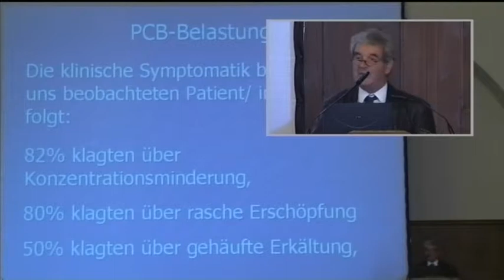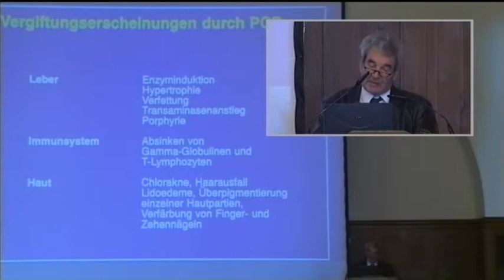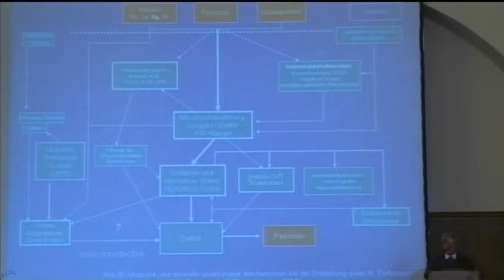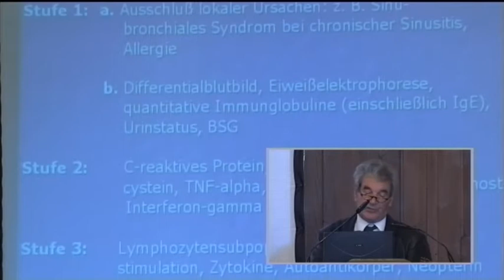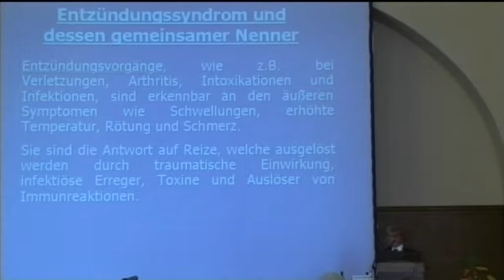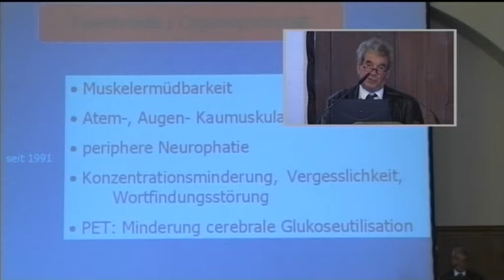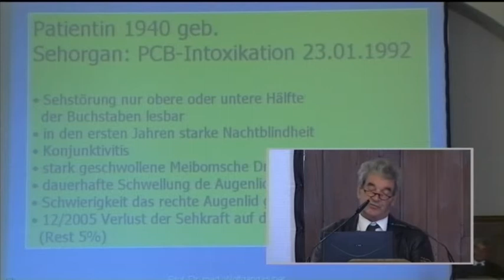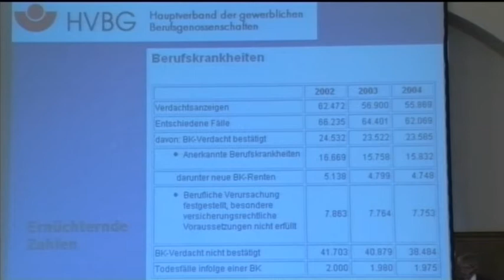2/3: Prof. Dr. Wolfgang Huber: Klinische Erfahrungen bei Belastungen mit PCP, HCH und Pyrethroiden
Mehr über Entzündungsprozesse Entzündung ist eine charakteristische Antwort von biologischem Gewebe auf einen äußerlich oder innerlich ausgelösten Reiz mit der Funktion den Schädigungsreiz zu beseitigen oder zu reparieren. Entzündungsprozesse sind nicht nur auf bakterielle und virale Erkrankungen begrenzt, sie werden ebenfalls bei Chemikalien- und Metallbelastungen beobachtet. Chronische Erkrankungen werden durch die Progredienz des Entzündungsprozesses bestimmt. Auf molekularbiologischer Ebene stehen Leistungsminderung, Morbidität und Altern in engem Zusammenhang zum chronisch oxidativen Stress.
Entzündungsprozesse chronisch degenerativer Art und Entzündungsprozesse ausgelöst durch biologische Pathogene, Chemikalien- und Metallexposition werden hinsichtlich der Parallelität in der Pathogenese neu bewertet werden müssen. Es bestehen Parallelen bei Entzündungsprozessen, bei chronisch degenerativen internistischen Prozessen und bei Entzündungsprozessen durch chlororganische Schadstoffe im Sinne vermehrter Entzündungszeichen (vermehrte Inflammation) und Verminderung der Abwehrlage. Die klinischen Erfahrungen und diagnostischen Möglichkeiten bei Belastungen mit PCP, HCH und Pyrethroiden werden aufgezeigt.